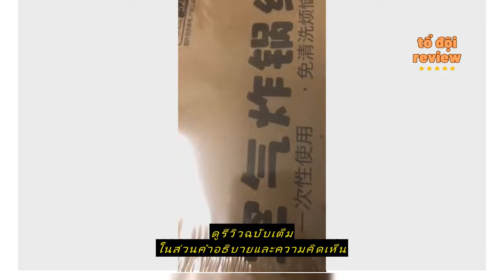Review 52 ชิ้น กระดาษรองหม้อทอดไร้น้ำมันทรงกลม แบบใช้แล้วทิ้ง สําหรับเตาอบ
ซื้อราคาที่ถูกที่สุดบน Shopee ที่นี่

กู๊ดแฟมิลี่มาร์ท

52 ชิ้น กระดาษรองหม้อทอดไร้น้ำมันทรงกลม แบบใช้แล้วทิ้ง สําหรับเตาอบ